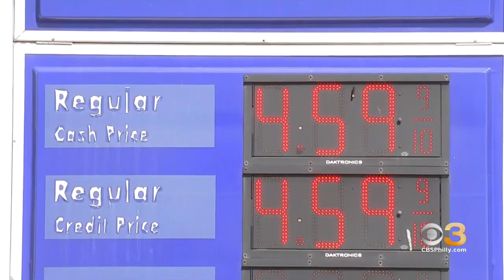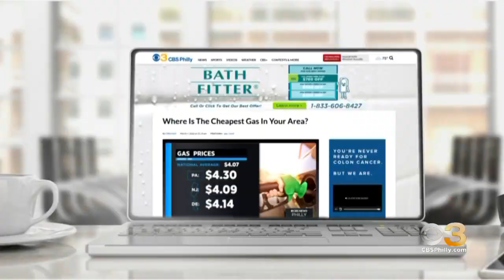Philadelphians Seek Alternate Means Of Travel As Gas Prices Soar